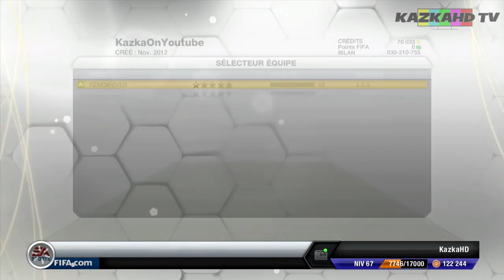FIFA 13 Ultimate Team: Presentation d'équipe #2 - HD FR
Prenez le temps, parce que c'est Important, de lire cette description !

Le pouce vert, bah il est ou ton pouce vert, t'as pas aimé ou quoi ?

Musique Intro: Franck Macintosh - Lost thoughts part II

Rejoins moi !